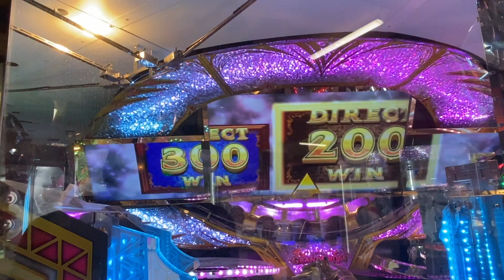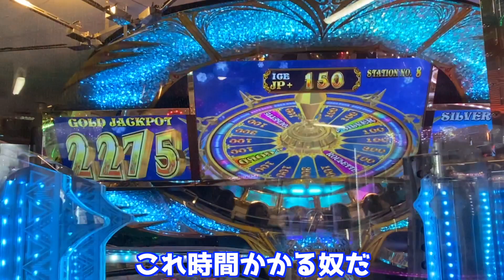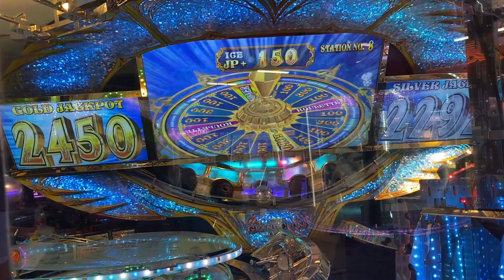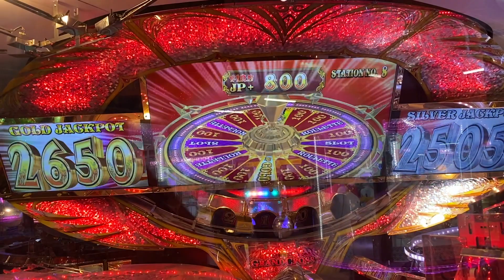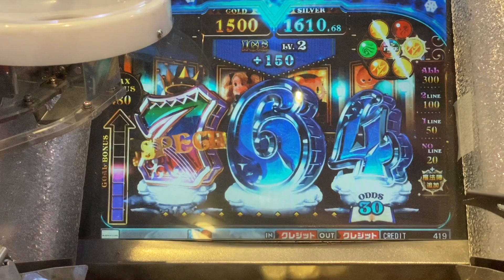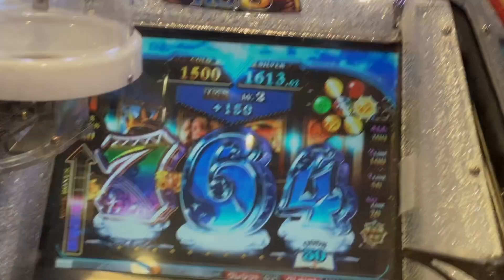【メダルゲーム】JPチャンス8回挑んでみた「グランドクロスレジェンド」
今回はグランドクロスレジェンドに挑戦！
8回JPチャンスやればJP楽勝でしょ？